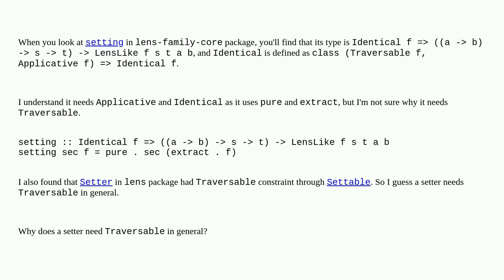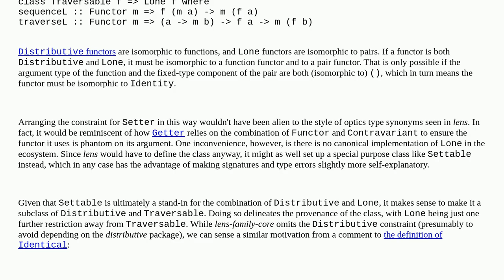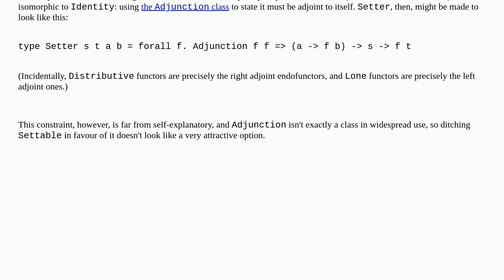Why does Setter have Traversable constraint?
A special thanks goes out to the community

  haskell-lens haskell